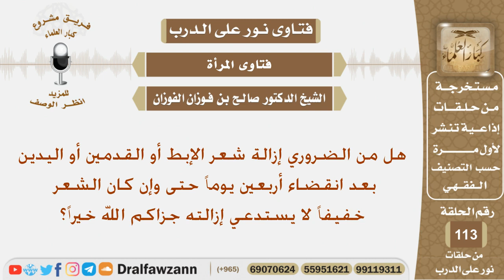هل من الضروري إزالة شعر الإبط او القدمين أو اليدين بعد أربعين يوماً؟ الشيخ صالح بن فوزان الفوزان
نص السؤال:
هل من الضروري إزالة شعر الإبط أو القدمين أو اليدين بعد انقضاء أربعين يوماً حتى وإن كان الشعر خفيفاً لا يستدعي إزالته جزاكم الله خيراً؟
السيرة الذاتية :
للاشتراك في قناة الشيخ صالح الفوزان

رئيس الفريق
لمشروع كبار العلماء